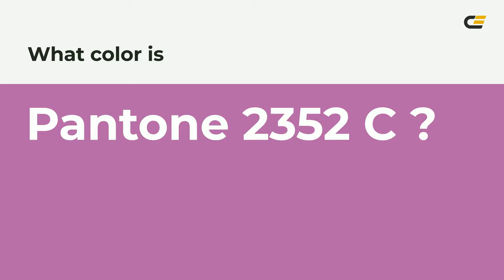color b565a7 hex color - Violet color - Cool color b565a7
What color is ? b565a7 hex color - Violet color - Cool color b565a7

Hex b565a7 Color Code is also known as color.